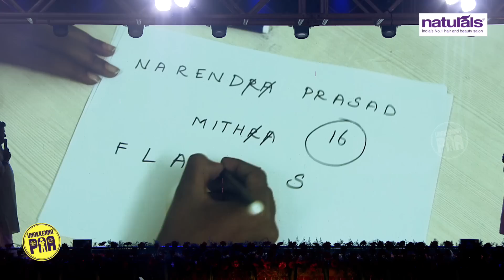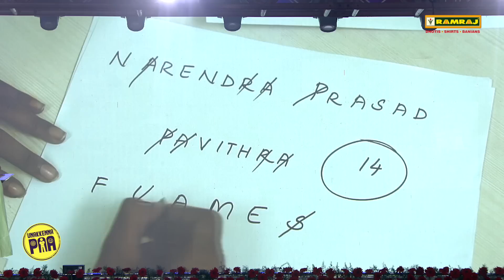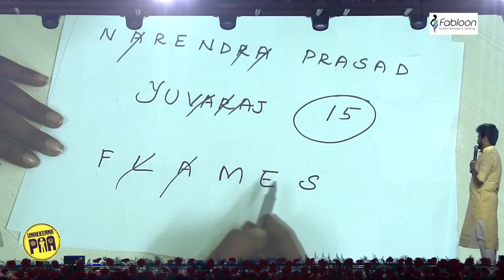Pavi Teacher Singing For 1st Time | Aaha Kalyanam Kondattam | Part 4 | Unakkennapaa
Here is the GrandFinale of Aaha Kalyanam. Do watch and share your feedback.

For Appointments in fabloon : 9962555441